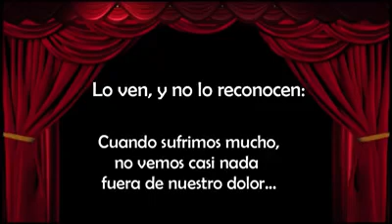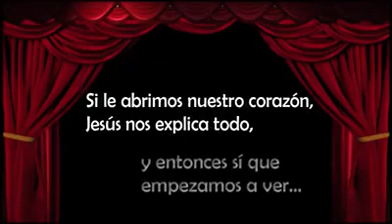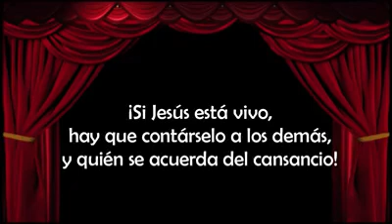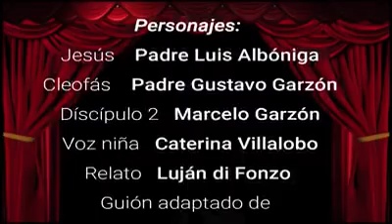Titeres para explicar el Evangelio de los pastores de Emaus. Diocesis de Mar del Plata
Los sacerdotes y laicos de la Parroquia de la Asunción de la Virgen realizaron una obra de títeres para explicar a los niños el evangelio de los discípulos de Emaús. Una forma antigua y a la vez innovadora para catequizar en tiempos de pandemia.